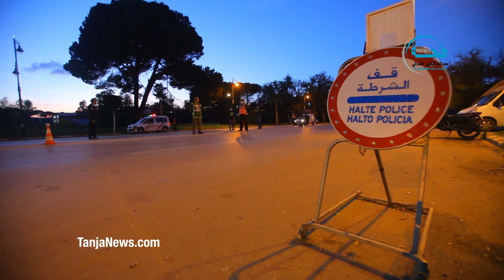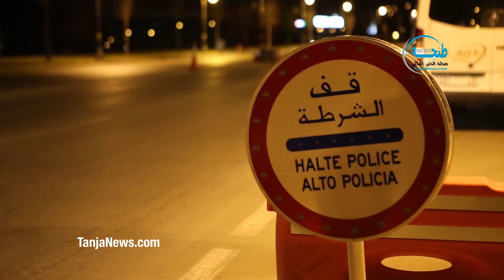هل انتعشت السياحة بطنجة بعد أزمة الحجر الصحي